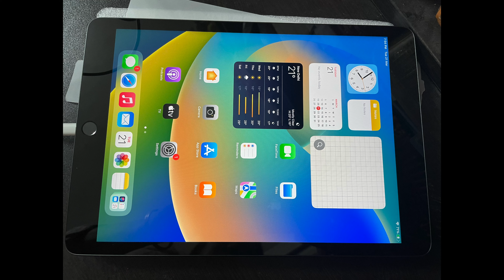Hectic Office Day and a special Gift for Ma